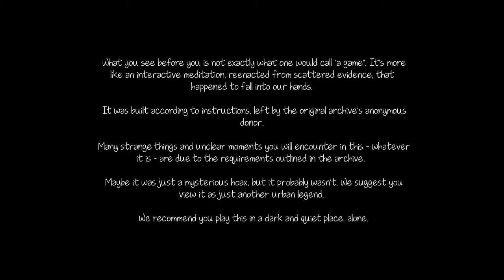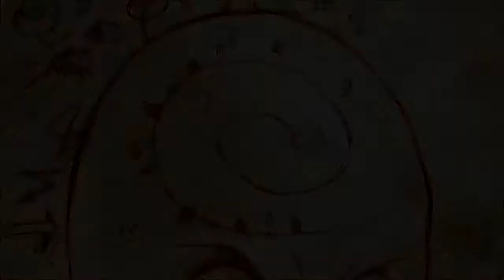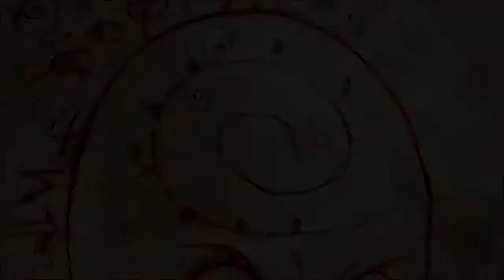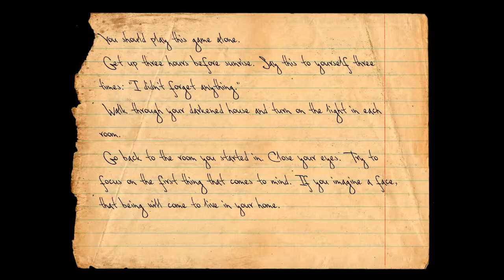Terry vs Knock Knock pt 1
an odd game but i must play it!